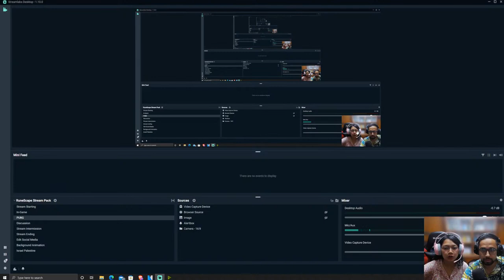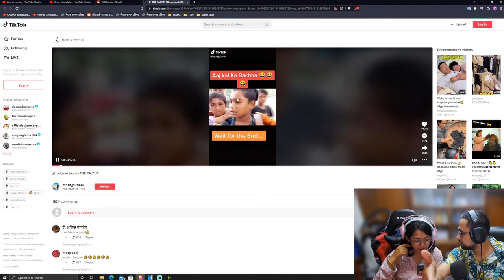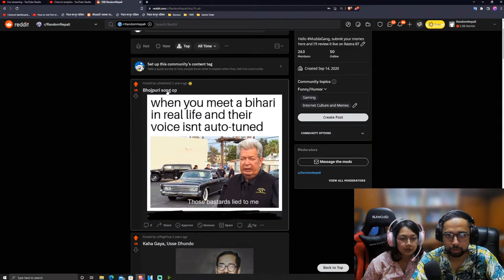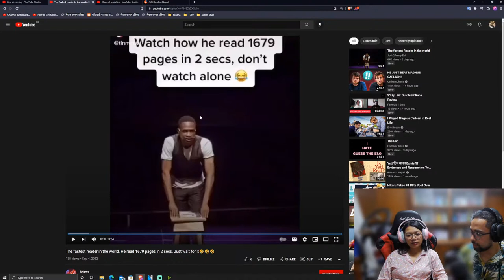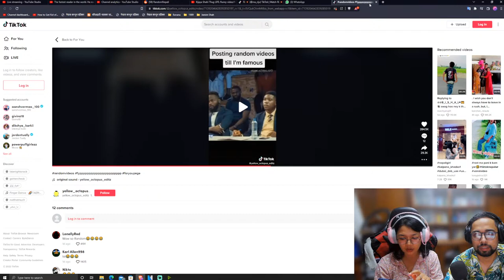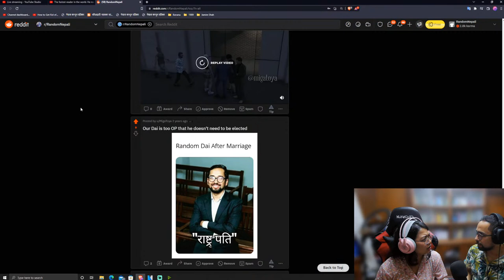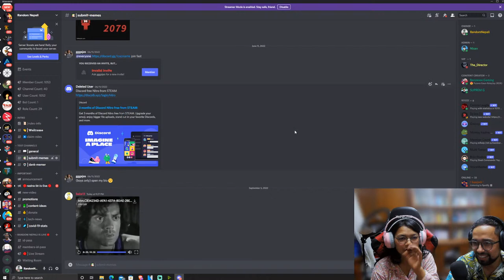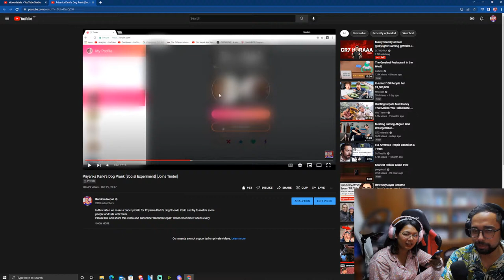Random Nepali + Riju Live! Reactions and aru k k k k!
We are back! This time for real!